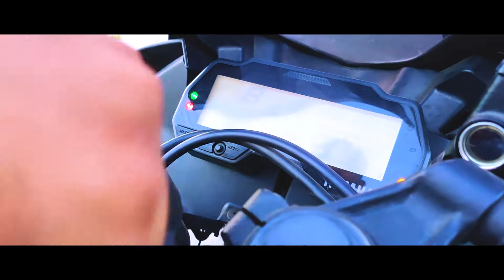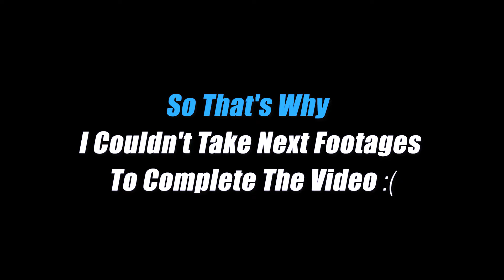Version 3.0 Lover ft. Rubel Ahmed Rehan | Cinematic Bike Ride Video | Films By Nazmol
Hey guy's i create this cinematic bike ride video with a phone - One Plus 7pro. it just for develop my shooting skill for future up coming Cinematic videos. Thanks to - Rubel Ahmed Rehan (Biker) who was help me to make this short video. Hope you guys like it please drop a comment & share you valuable feedback

This Cinematic Video Created By - Nazmol
Inspired By - @JubaerTalukder Vaiyya 😊
Simply Shoot with Phone - OnePlus-7pro (1080p/60fps)
Follow Me On !!!